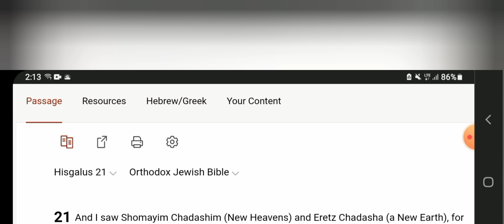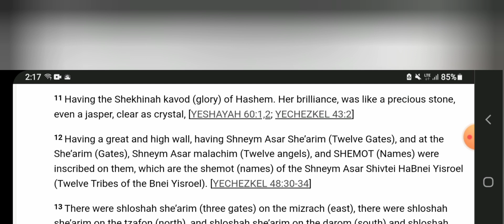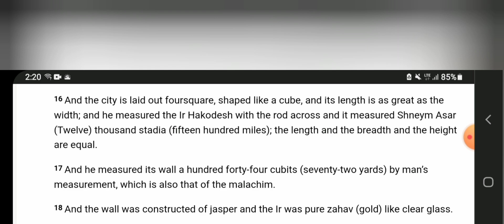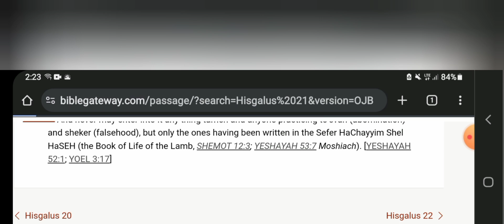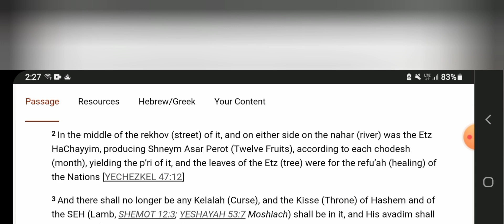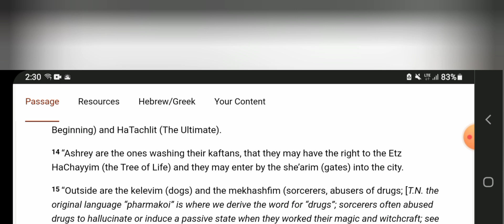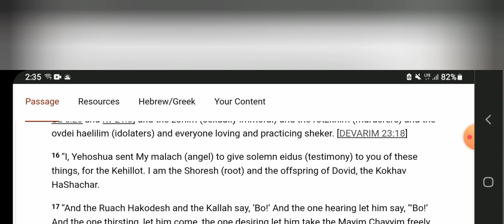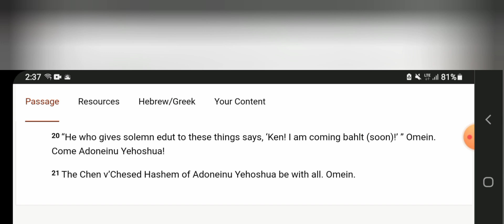Revelation of Jesus Christ Chapter 21 & 22 OJB Version Audio Bible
I read Revelation 21 & 22 from the Orthodox Jewish Bible translation on BibleGateway.